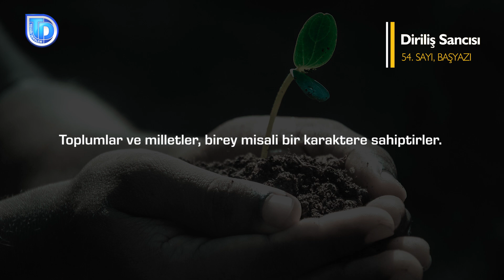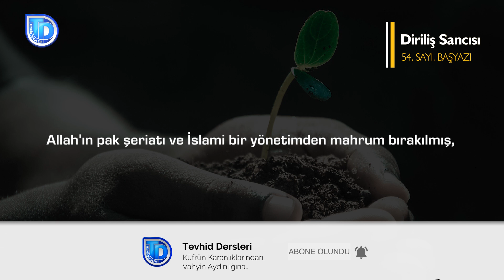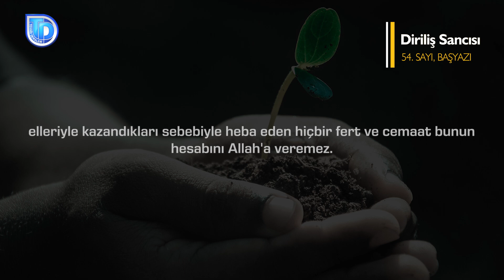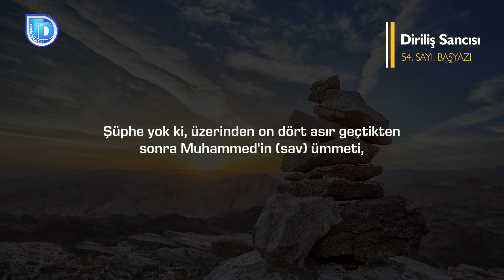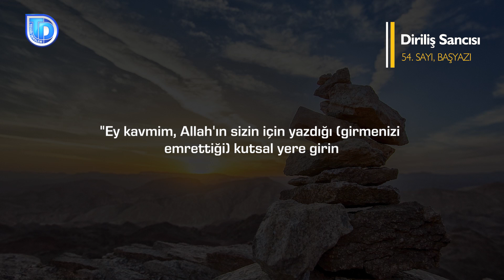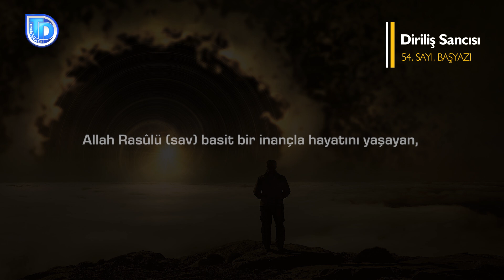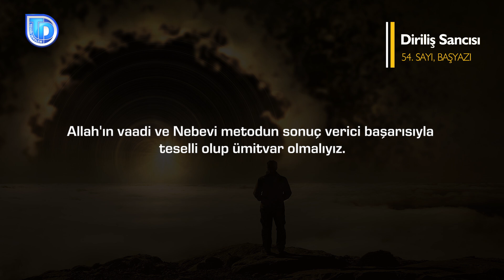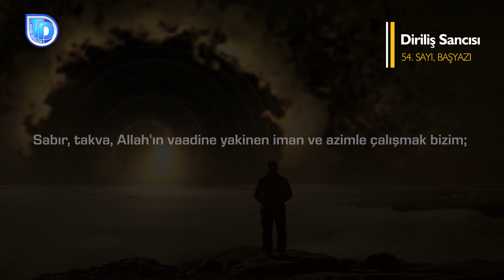Diriliş Sancısı | Tevhid Dergisi | Sesli Makale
Allah'ın adıyla.

Hamd, âlemlerin Rabbi olan Allah'a mahsustur. Salât ve selam, Nebimiz Muhammed Mustafa'ya, onun temiz ailesine, ashabına ve kıyamete kadar tâbilerinin üzerine olsun.

Bizleri yeni bir sayıyla buluşturan, 'Din nasihattir' vazifesini yerine getirmemize olanak sağlayan ve bizleri dininde kardeş kılan Rabbimize hamd olsun. Allah'ın selamı, rahmeti ve bereketi siz kardeşlerimizin üzerine olsun.

İslam ümmetinin asırlardır içinde bulunduğu içler acısı durum, izahtan varestedir. Allah'ın pak şeriatı ve İslami bir yönetimden mahrum bırakılmış, sömürge güçlerin maraba valileri tarafından şeytani şeriatlarla yönetilmeye mahkum edilmişlerdir. Eğitim adı altında akide ve ahlakları talan edilmiş, İslam'ın inanç ve ahlak yapısından habersiz hâle getirilmişlerdir. Ulusçuluk adı altında parçalanmış, güç kaynağı olan etnik kimlikleri düşmanlık vesilesi kabul edilmiş, yapay kimlikler ve sınırlarla aynı coğrafyada birbirine düşman halklara dönüşmüş, ümmet bilincini yitirmişlerdir. Allah'ın (cc) kerem ve fazlı olarak onlara bahşettiği yer altı ve yer üstü zenginlikleri, küresel tuğyan tarafından talan edilmiş, kendi ürettikleri ürünleri sömürge güçlerden satın almak zorunda olan aç ve muhtaç dilencilere çevrilmişlerdir. Sömürge güçlerin gönüllü marabaları olan hain yöneticiler, sanat ve eğlence adı altında tüm bu kötülüklerin sebebi olan düşmanı onlara sevdirmiş ve yetişen nesilleri düşmana minnettar ve özenti içinde yetiştirmiştir. Bozulmamış fıtratlarda oluşması zorunlu düşmanlık ve kin bir yana, toplum, celladına aşık hasta ruhlara dönüştürülmüştür.

İsrailoğullarını Firavun'un zulmünden kurtarmak için çabalayan Musa'ya (as) gönül veren ve ona tâbi olanlar, eziyet gördükleri anda onu suçlamaya başlamışlardır.

"Dediler ki: 'Sen bize gelmeden önce de, geldikten sonra da eziyete uğratıldık.' (Musa:) 'Umulur ki, Rabbiniz düşmanınızı helak edecek ve sizleri yeryüzünde halifeler (egemenler) kılacak, böylece nasıl davranacağınızı gözleyecek.' dedi." (7/Araf, 129)

"İki topluluk birbirini gördükleri zaman Musa'nın adamları: 'Gerçekten yakalandık' dediler. (Musa:) 'Hayır' dedi. 'Şüphesiz Rabbim, benimle beraberdir; bana yol gösterecektir.' " (26/Şuara, 61-62)

"İsrailoğullarını denizden geçirdik. Putları önünde bel büküp eğilmekte olan bir topluluğa rastladılar. Musa'ya dediler ki: 'Ey Musa, onların ilahları (var; onların ki) gibi, sen de bize bir ilah yap.' O: 'Siz gerçekten cahillik etmekte olan bir kavimsiniz.' dedi." (7/Araf, 138)

"(Tura gitmesini) Ardından Musa'nın kavmi süs eşyalarından böğürmesi olan bir buzağı heykelini (tapılacak ilah) edindiler. Onun kendileriyle konuşmadığını ve onları bir yola da yöneltip-iletmediğini (hidayete erdirmediğini) görmediler mi? Onu (ilah) edindiler de, zulmedenler oldular." (7/Araf, 148)

Uyarıdan sonra Allah'a yönelmiş ve pişman olmuş, ancak kısa bir sure sonra Rabblerinin ermine karşı gelmişlerdir.

"Ey kavmim, Allah'ın sizin için yazdığı (girmenizi emrettiği) kutsal yere girin ve gerisin geri arkanıza dönmeyin; yoksa kayba uğrayanlar olarak çevrilirsiniz. Dediler ki: 'Ey Musa, orada zorba bir kavim vardır, onlar çıkmadıkları sürece biz oraya kesinlikle girmeyiz. Şayet oradan çıkarlarsa, biz de muhakkak gireriz.' " (5/Maide, 21)

Davaya gönül veren yiğitlere Allah'ın ayetlerini okumalı, nefsi hastalıklarından arındırıcı/tezkiye ameli programlara yönlendirmeli, kulluğu ve mücadeleyi öğreten Kitab'ı ve Hikmeti ders yapmalıyız.

Topluma gelince, tevhidi tüm detaylarıyla anlatmalı, içinde bulundukları şirk ve zilleti onlara göstermeli, farklı münasebetlerle yaşadıkları zulüm ve sömürge konusunda onları bilinçlendirmeliyiz. Sabır ve hikmetle, Kur'an kıssalarının rehberliğinde sağlam adımlarla yola devam etmeliyiz. Aceleciliğin ve anlık hamasetlerin yanıltıcı coşkusuna aldanmamalı, insanları sözleriyle değil, imtihanlar karşısında gösterdikleri sıdk ve sebatla değerlendirilmesi gerektiğini özümsemeliyiz.

Sabır, takva, Allah'ın vaadine yakinen iman ve azimle çalışmak bizim; muvaffak kılmak, bereketlendirmek, yeryüzüne vâris kılıp dünya ve ahiretin izzetine eriştirmek Rabbimizin işidir.

Ebu Hanzala Hoca
Tevhid Dergisi
Tevhid Dersleri
Dini videolar
Halis Bayancuk